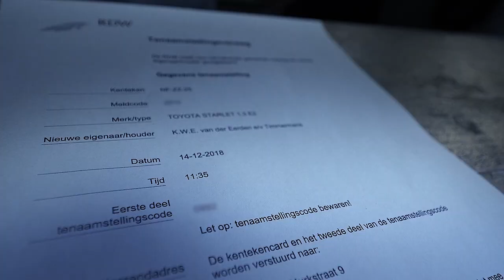Kenteken van een auto overschrijven? - Zo werkt het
Auto kopen van een particulier? Dan moet je zelf de auto op je naam zetten. Belangrijk, want pas vanaf dat moment is de wagen écht van jou. Voor het overschrijven van de auto (of ander voertuig) ga je samen met de (ver)koper naar een Kentekenloket. Hier is het overschrijven van de auto binnen een paar minuten geregeld.